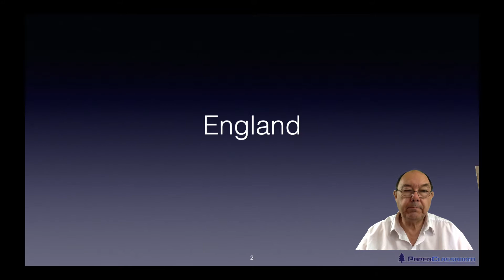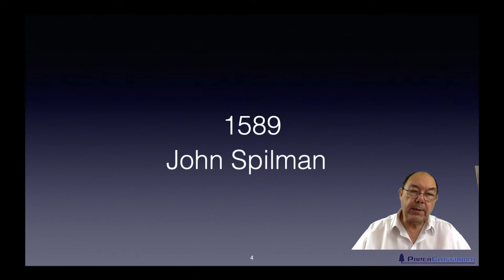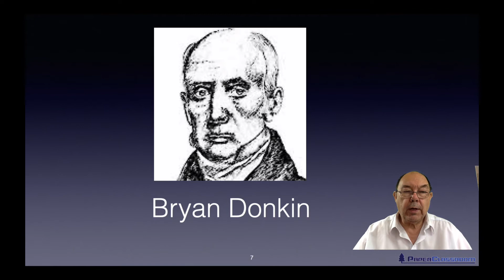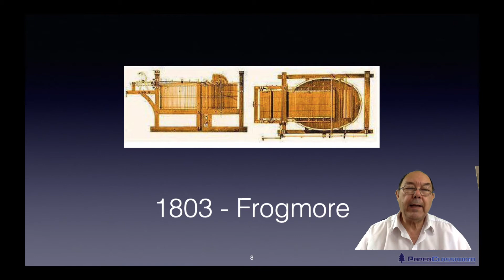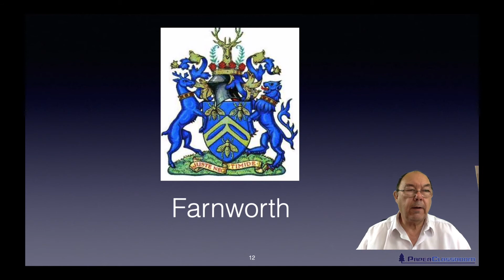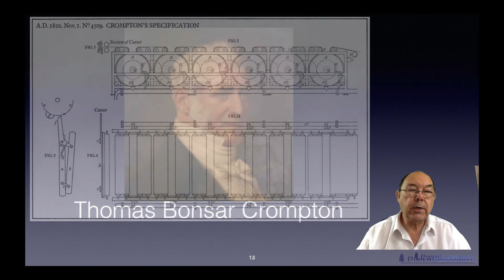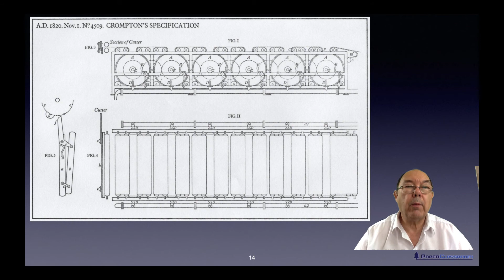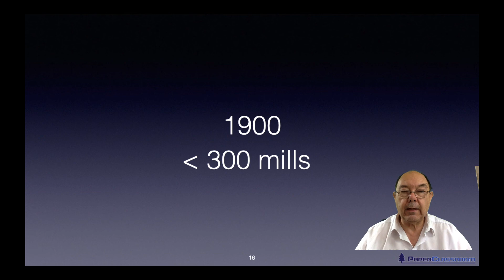Level 2 Papermaking - England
This video supports the Level 2 Technical Certificate in Papermaking History Unit. In this tutorial we discuss papermaking in England.